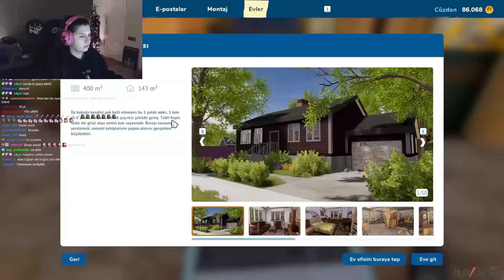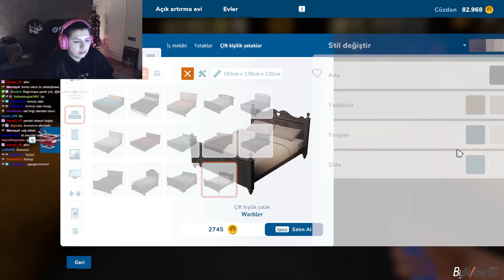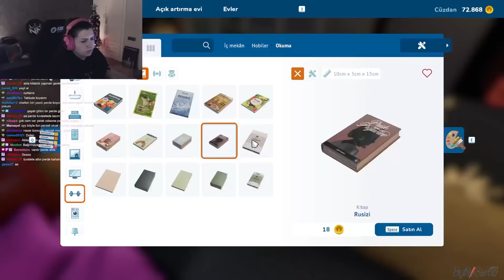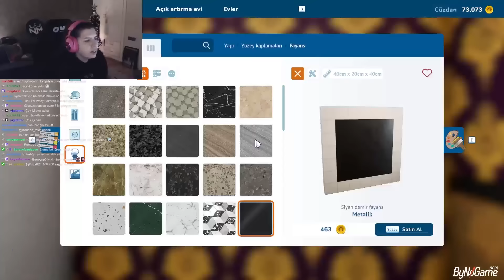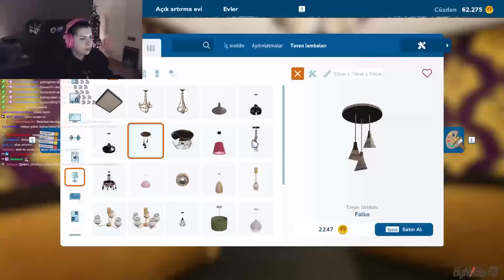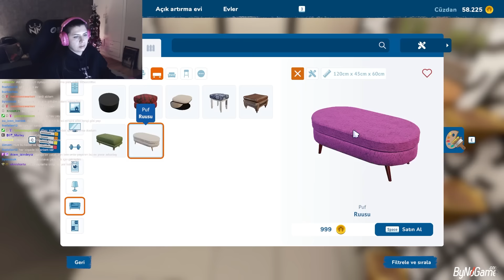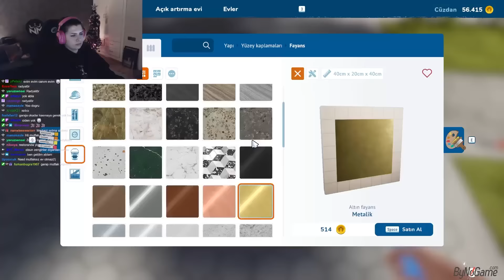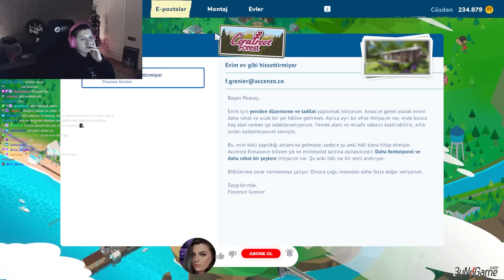SİYASİ GÖRÜŞÜ OLAN EVİ BİTİRİYORUZ | HOUSE FLIPPER 2 BÖLÜM 4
☑ Oynatma Listeleri